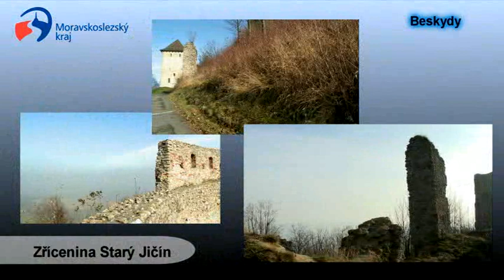Beskydy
Mnohde člověkem nedotčená příroda a&nbsp;lidová architektura
Malebnost přírody, hor a&nbsp;folklór jsou charakteristickými rysy turistické oblasti &quot;Beskydy&quot;. Oblast je součástí přírodně úchvatného karpatského oblouku s&nbsp;dominantou Lysá hora a&nbsp;s nejrozsáhlejší chráněnou krajinnou oblastí v&nbsp;České republice, nabízející množství přírodních rezervací. Oblast je také rodištěm celé řady významných osobností. Unikátní je typicky horalská architektura s&nbsp;řadou dřevěných kostelíků a&nbsp;historických dřevěných stavení a&nbsp;městských památkových rezervací. Beskydy jsou rájem pěších turistů i&nbsp;cykloturistů. V&nbsp;zimě si zde na své přijdou také lyžaři, kteří mohou využít kvalitní lyžařská střediska, stejně jako množství upravených běžeckých tras.